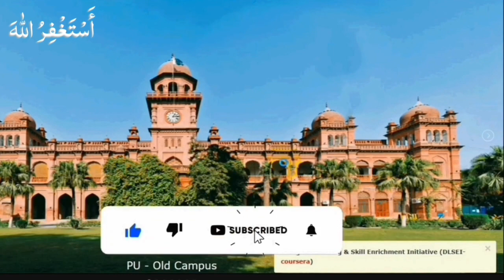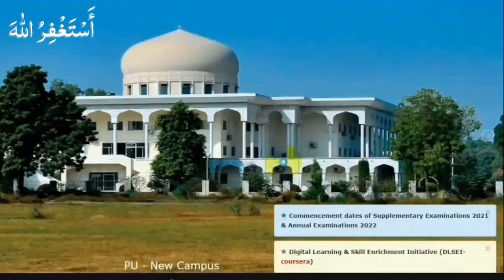Important Update for Result Awaited Students of BA BSc ADA ADS 2023 Exams | PU UoS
Result Link